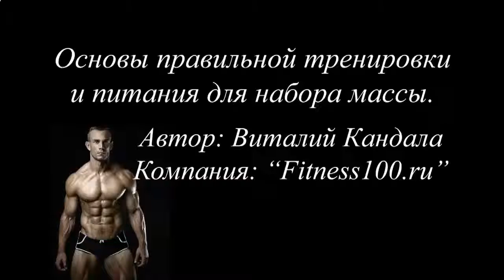КАК НАКАЧАТЬ МЫШЦЫ ЗА КОРОТКИЙ СРОК